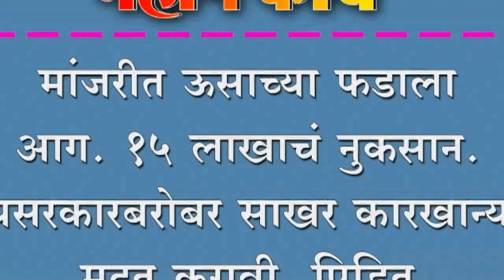मांजरीत ऊसाच्या फडाला आग. १५ लाखाचं नुकसान. राज्यसरकारबरोबर साखर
मांजरीत ऊसाच्या फडाला आग. १५ लाखाचं नुकसान. राज्यसरकारबरोबर साखर कारखान्यांनी मदत करावी. पिडित शेतक-यांची मागणी